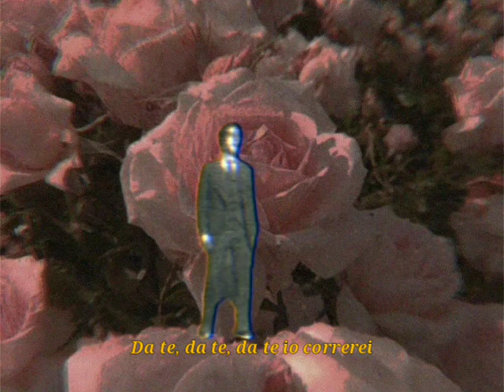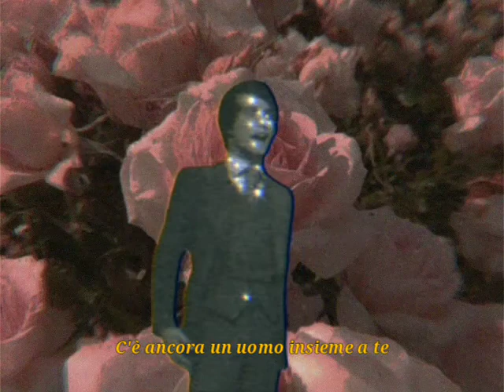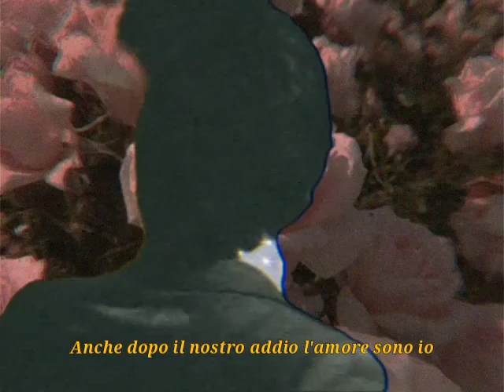Se Bruciasse La Città [Canzonissima 69] (Lyric Video)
Let's celebrate the first year of our "Canzoni de Massimo Ranieri" channel!
And nothing better than bringing the true anthem of Italian pop culture, third place in Canzonissima 1969 after getting a "technical tie" in the jury vote, and released on Massimo Ranieri's debut album in January 1970.